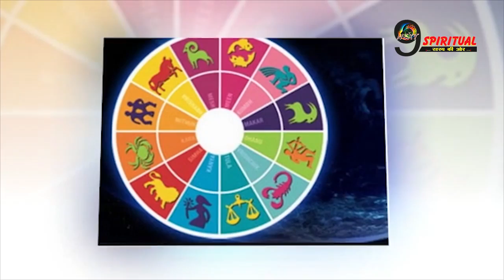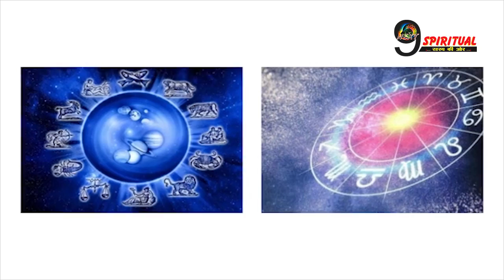झोपड़ी भी अब बनेगी महल इन 2 राशियों के आँखों से आएंगे ख़ुशी के आंसू | Blessed Zodiac Signs Alert!